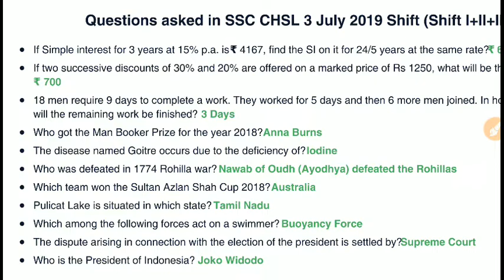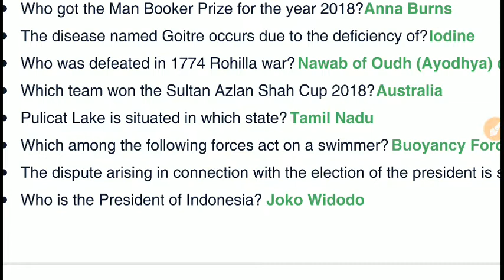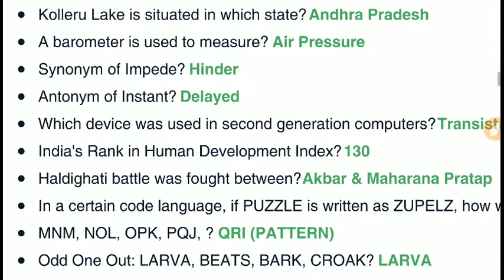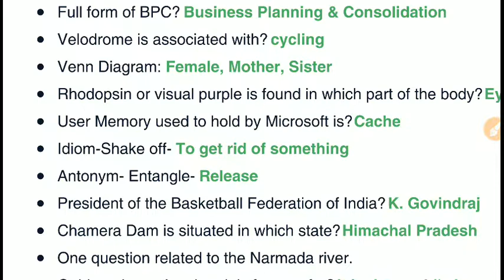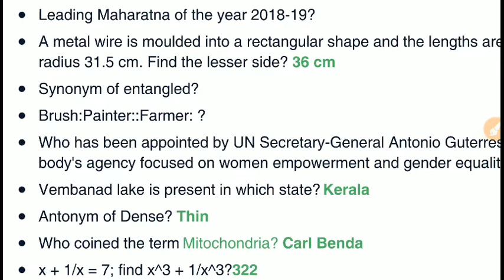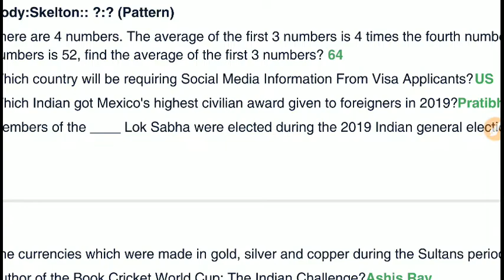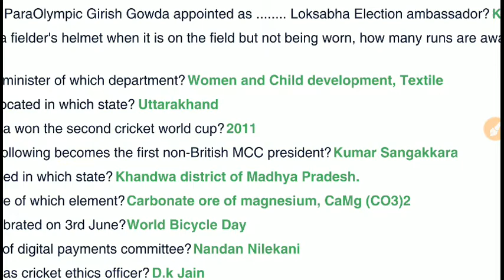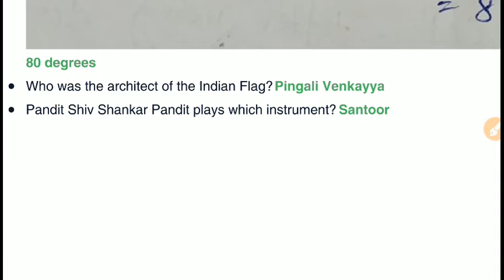SSC CHSL TIER-1 2019 EXAM ANALYSIS AND 3 JULY all shift asked questions and paper level कैसा रहा जा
SSC CHSL TIER-1 2019 EXAM ANALYSIS AND 3 JULY all shift asked questions  and paper level कैसा रहा जानिए वीडियो मे।

SSC CHSL 2017 ALL 68 SHIFT  PAPER WiTH OFFICIAL ANSWER KEY. PAPER LANGUAGE HINDI AND ENGLISH .

हेलो STUDENTS हम आपके लिए SSC CGL TIER-1 2017 ASKED ALL SHIFT  OFFICIAL PAPER लेकर आए हैं जो आप मात्र 12 रुपए में खरीद सकते हैं I अगर आप SSC CGL कि तैयारी कर रहे हैं तो यह pdf आपके लिए बहुत महत्वपूर्ण रहने वाली है। शुरू के 50 स्टूडेंट को यह पीडीएफ मात्र ₹12 में उपलब्ध होगी उसके बाद यह 20 रुपए में उपलब्ध होगी इसलिए जल्दी से इस पीडीएफ को खरीद ले

SSC MTS 2017 all shift g.k question PDF only RS 10 rupees very important upcoming SSC MTS, CHSl, CGL, CPO, stenographer , JE exam. buy

RRB NTPC 2016 CBT-1 ALL 55 SHIFT PAPER IN HINDI LANGUAGE ONLY 20 RUPEES.